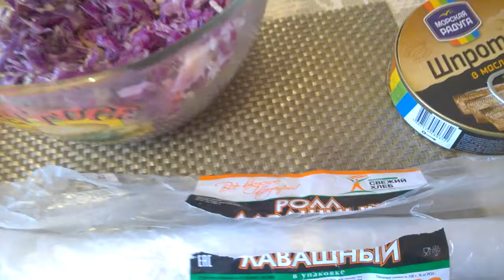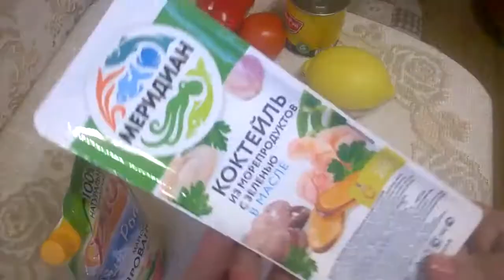ГОСТИ НА ПОРОГЕ. А У НАС СЕГОДНЯ РЫБНЫЙ ДЕНЬ. КАК УГОДИТЬ,ЧТОБЫ ОСТАЛИСЬ ДОВОЛЬНЫ?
Из разных сортов рыбы,конечно можно приготовить шикарные блюда,а вот на скорую руку, и когда гости вот вот придут, то пользуемся тем,что есть в холодильнике